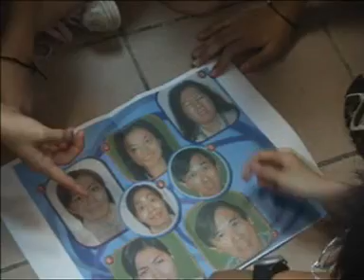CNEC Christian College Top Teen Camp 2002 @ Wu Kai Sha